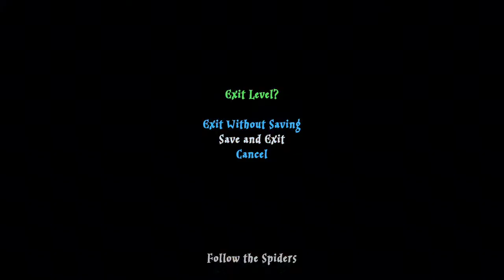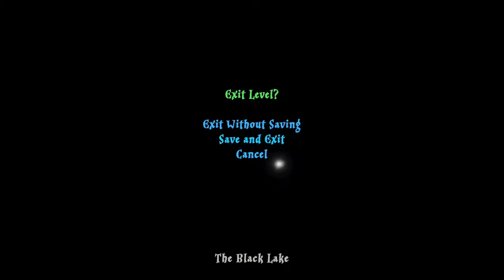Leviosuhhhhhh! The Magic Continues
Back at Hogwarts again and we shall be finishing off the fourth year, which will also mark the end of the first set of games through the collection. Afterwards I will be going through the last few free play rounds in order to get the last gold bricks I need in order to play as Voldemort.